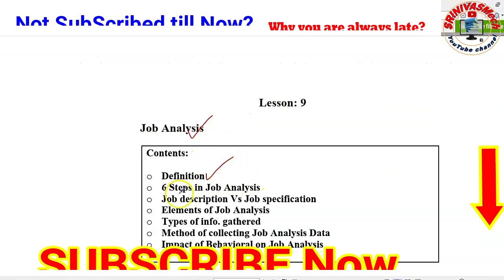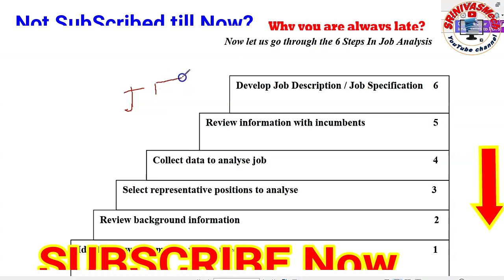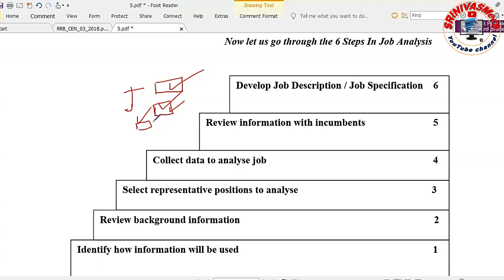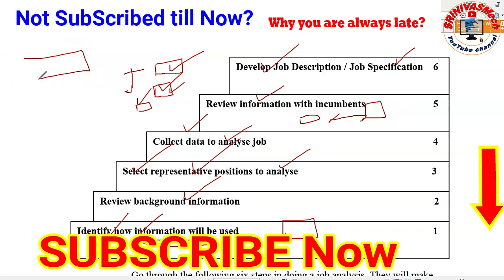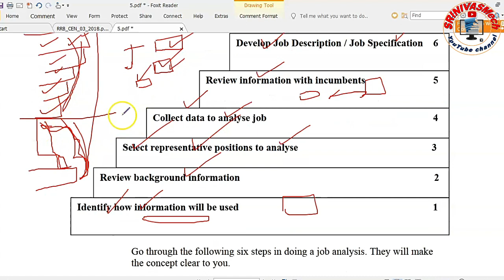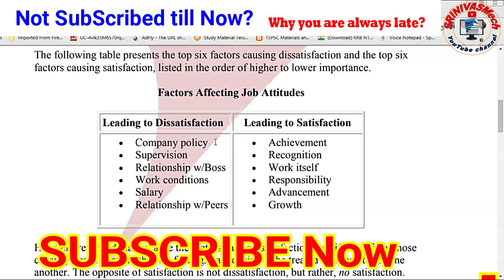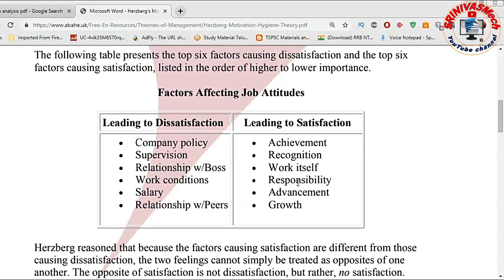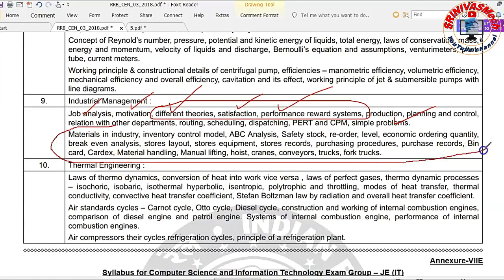Industrial Management class-4 special for all RRB JE CBT-2 aspirants By SRINIVASMech